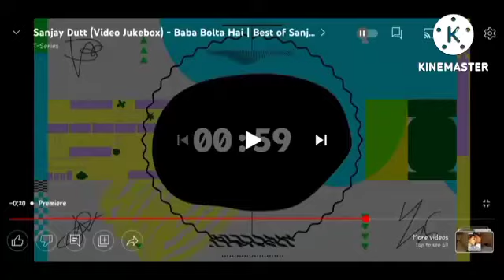Fake Premium Mini Full Best Animation Logos In Vicious G Major Squared